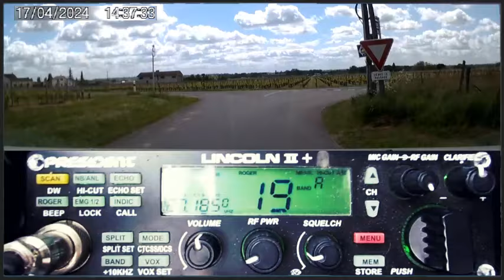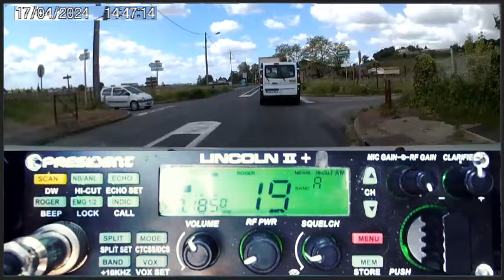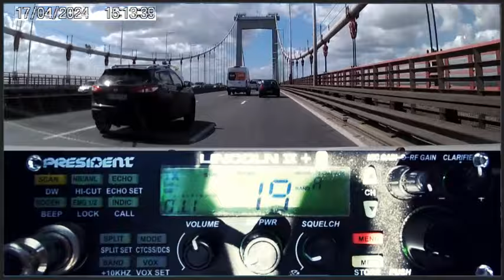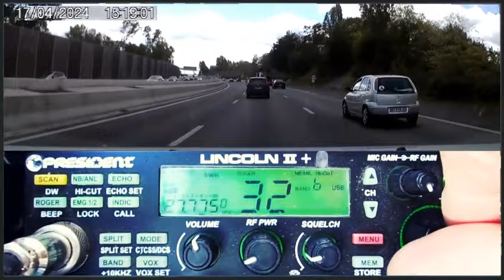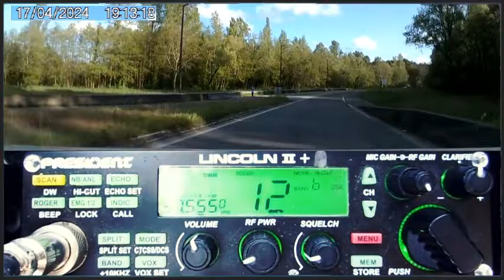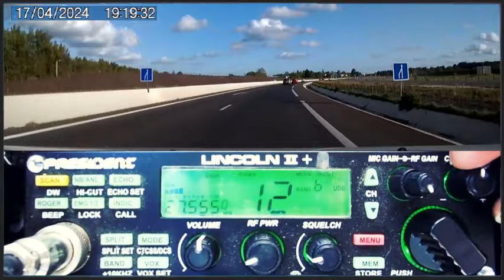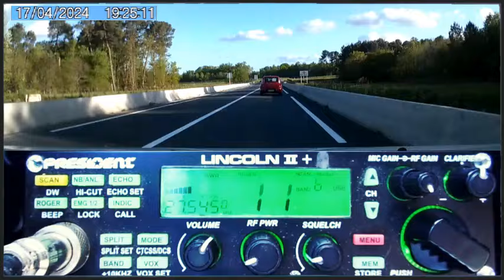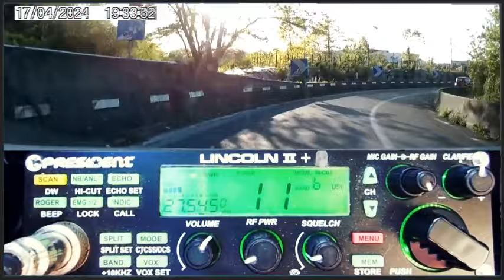🇫🇷 CB QSO 14KM3306 et 14BC3301 sur la route (17/04/2024)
Merci 14KM3306 pour le QSO. 🎙📻🔊👍
73'51 de Dundee33 ~ 14BC3301  😉